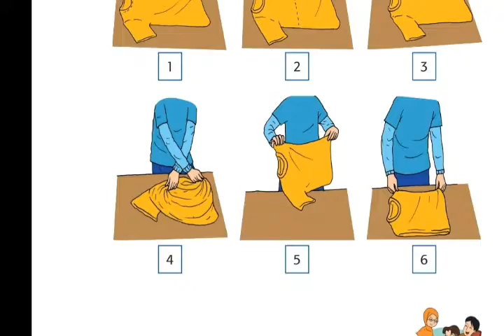Video Pembelajarar Melipat Pakaian Kelas 3 Tema 3 Subtema 3 | Nabil - Galan - Najla - Hafika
Melipat adalah praktek dalam kehidupan sehari hari yang bersifat baik, apalagi jika dilakukan sejak dini seperti mereka...yang senantiasa bersemangat mengikuti PJJ Daring ok Good Job for all.